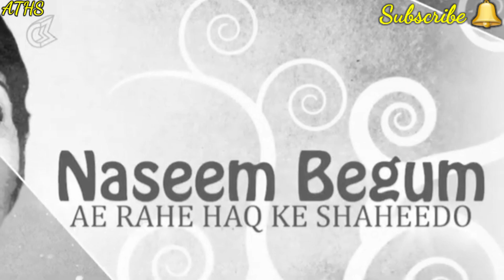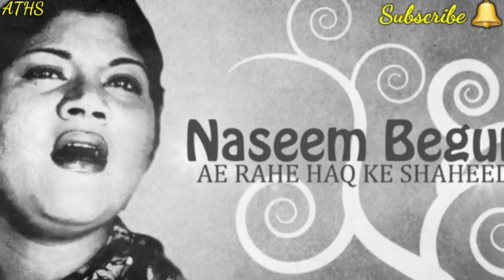नसीम बेगम के गाने | old hindi sonhs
naseem begum songs
shamshad began some
old Hindi songs
aths
rameshsilayach
short songs
ytshorts